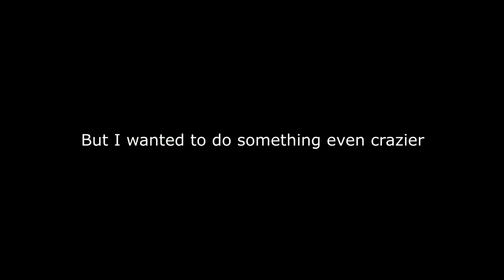I'm SO BACK...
GGS everybody
@Germanny Goat of all goats. GG
@ItsOasis GG
@LivingLegendOP GG

Thumbnail by @gopgvevo